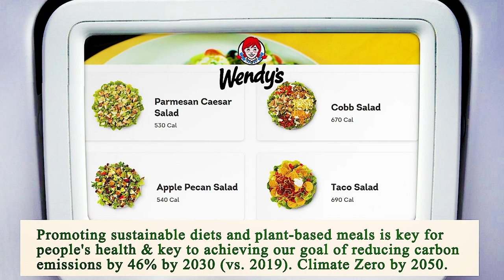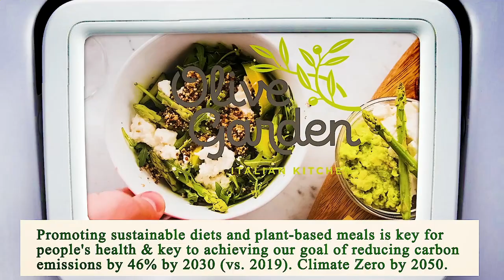Close to Me Restaurants Chicago 60604 IL, Cook County, Illinois, United States